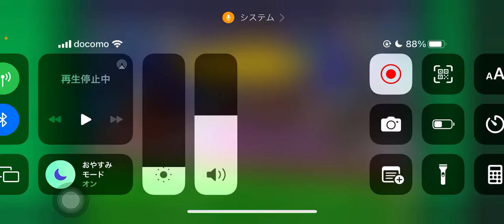【カルチョビットA 】動きが良くなった！ 佐世保ドッグス&リマッセ大阪との公式戦【476】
‹前提›
1. 補強は女子選手のみ。安い年俸の選手を優先的に獲得
2. 相手の力に応じて出場選手をローテーション
3. MFのスタミナが切れやすい。MF中心に強化